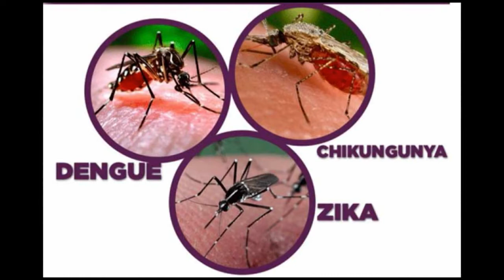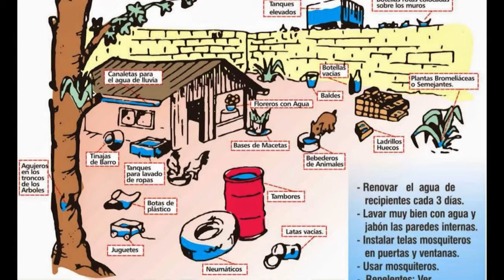20 12 2017 BOG ropet op tot waakzaamheid voor broedplaatsen muskieten